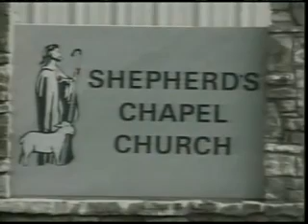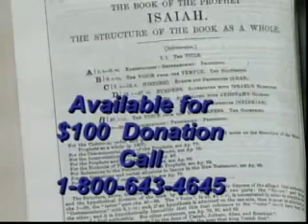Daniel 81 March 31, 2014 ~ Rebroadcast picking up at Daniel 81